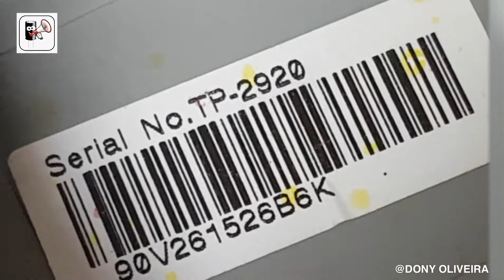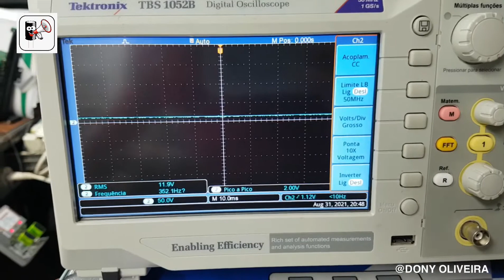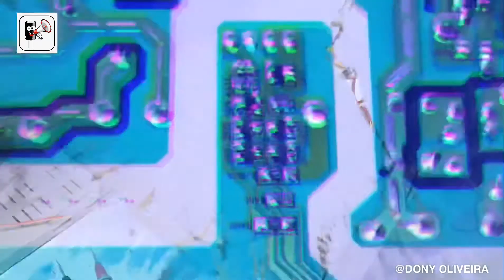TV PHILCO CRT TP2920 (TUBO) LIGA E EM SEGUIDA ENTRA EM PROTEÇÃO FICA PISCANDO LED STAND BY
VÍDEO

COM LUIZ UBIAL CONFIRA OK. DA ELETRÔNICA TVSOM DA CIDADE DE CAMPOS NOVOS SANTA CATARINA SUL DO BRASIL...

VENHA VC TAMBÉM FAZEREM PARTE DE GRUPO DE WHATSAPP QUE JÁ ESTÁ NO TELEGRAM,FACEBOOK E INSTAGRAM O MAIOR GRUPO DE INFORMAÇÕES TÉCNICAS E CONTEÚDO EM ELETRÔNICA DA AMÉRICA LATINA
SE VOCÊ FOR TÉCNICOS OU ESTUDANTE DE ELETRÔNICA ENTRE NESTE LINK DO WHATSAPP

ATENÇÃO. VOÇE QUE QUER FAZER PARTE DO GRUPO FALANDO DE ELETRÔNICA

ESTE LINK ACIMA ☝🏿☝🏿☝🏿QUE VÁI TE
DIRECIONAR AO
GRUPO DE TRIAGEM,PÁRA FAZER UMA  SÁBATINA COM 5 TÉCNICOS DO GRUPO.
DEPOIS QUE VOCÊ FOR APROVADO PELIS TÉCNICO PROVANDO QUE VOCÊ REALMENTE É TÉCNICO.
VOCÊ ENTRARÁ EM TODOS OS GRUPOS FALANDO DE ELETRÔNICA COM WHATSAPP, FACEBOOK,INSTAGRAM E TELEGRAM...
ATENÇÃO O MAIOR PORTAL DE CONTEÚDO TÉCNICO DA AMÉRICA LATINA
TUDO DE GRAÇA SEM CUSTO...
Seja bem vindo boa sorte...🍀👍🏼